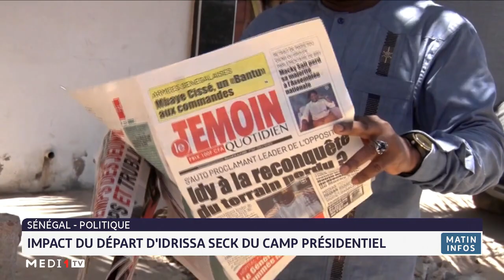Sénégal : impact du départ d´Idrissa Seck du camp présidentiel